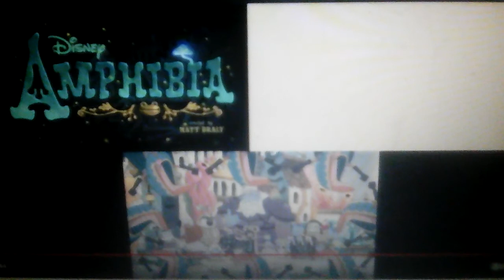Video tontonan youtube : amphibia intro but anne , saaha , and marcy ' s themes all play at the same